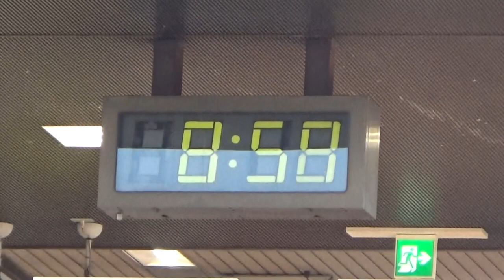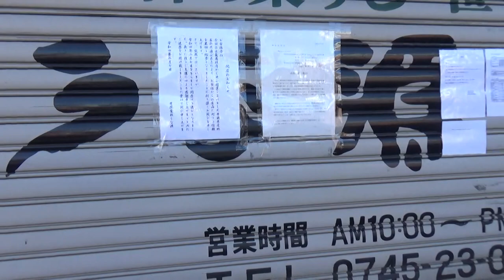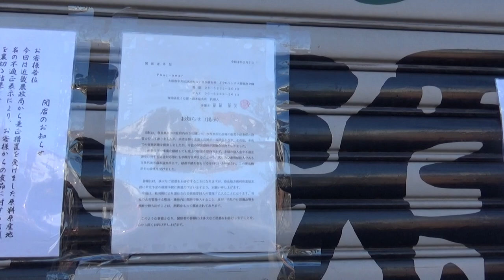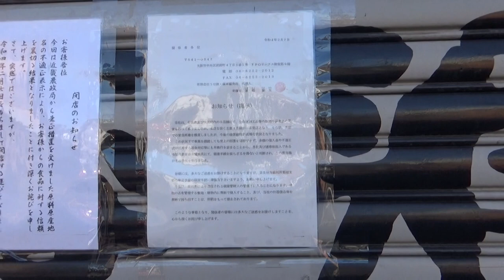（最終回（2月7日＝閉店）うなぎ専門店「うな源」昨日電話で聞いた 人だかりしていて 何があったかな？？ 真相は分かりませんでした。